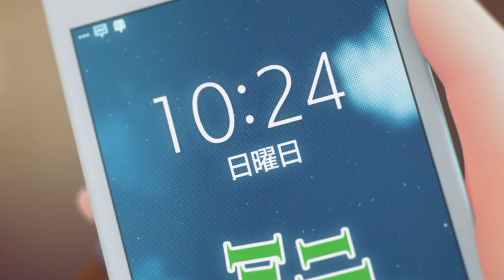[48FPS] [English Subs] Kobayashi san Chi no Maid Dragon S2 Shorts - Episode 02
MAKE SURE YOU TURN ON CC FOR ENGLISH SUBS
Interpolated to 48 FPS Pog

[48FPS] [English Subs] Kobayashi san Chi no Maid Dragon S2 Shorts - Episode 02 - Relaxation (What is comfort...?)

Agian, this ain't mine just a nice clip :)